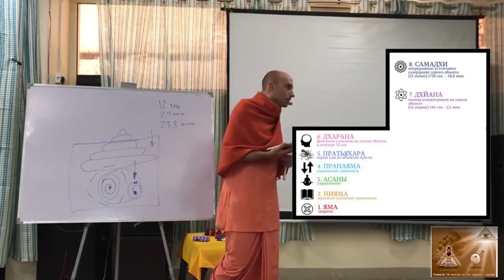Йогарудха. Ватсала дас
Йог достигает совершенства, когда полностью избавившись от материальный желаний, перестаёт искать чувственных удовольствий и заниматься материальной деятельностью. О практике йогарудха Ватсала прабху просто и доступно, поясняет во фрагменте из 21 лекции по "Бхагавад-гите". Глава 6 (Вриндаван, 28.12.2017).